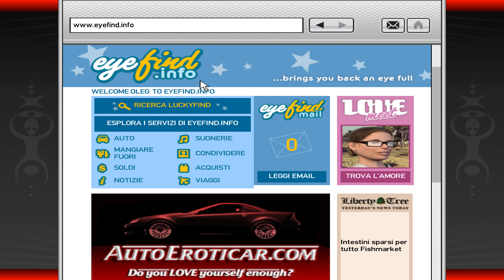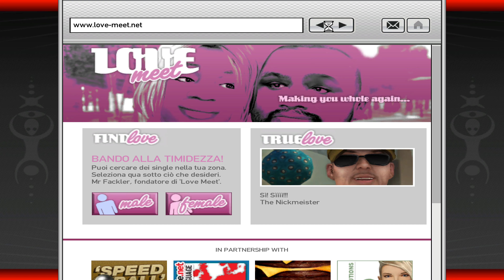Grand Theft Auto 4 #13